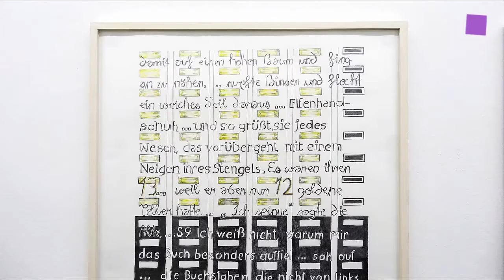theartIEw - Gallery walk in Eschenbachgasse , Sep 2014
Galerie MEZZANIN shows works by Sunah Choi. MARTIN JANDA presents SHORT with works by Alessandro Balteo Yazbeck, Benjamin Butler, Adriana Czernin, Svenja Deininger, Werner Feiersinger, Nilbar Güres, Christine & Irene Hohenbüchler, Július Koller, Gabriel Sierra, Roman Signer, Maja Vukoje and Sharon Ya’ari. At the main room of MEYER KAINER „A GUIDE ON WRONG PATH „ by Thea Djordjadze is on show while at the Boltenstern.raum Lucie Stahl presents UNCLEANER. OLGA GEORGIEVA brought new works from an artist in residence stay in "INVISIBLE BEIJING" to Gallery STEINEK.

In der Galerie MEZZANIN ist die in Berlin lebenden Koreanerin Sunah Choi zu Gast. MARTIN JANDA zeigt SHORT mit Werke von Alessandro Balteo Yazbeck, Benjamin Butler, Adriana Czernin, Svenja Deininger, Werner Feiersinger, Nilbar Güres, Christine & Irene Hohenbüchler, Július Koller, Gabriel Sierra, Roman Signer, Maja Vukoje und Sharon Ya’ari. Thea Djordjadze präsentiert A GUIDE ON WRONG PATH im Hauptraum der Galerie Meyer Kainer.  Im Boltenstern.raum  zeigt Lucie Stahl UNCLEANER. ￼OLGA GEORGIEVA präsentiert mit "INVISIBLE BEIJING" in der Galerie STEINEK Ergebnisse eines Studienaufenthaltes in Peking.